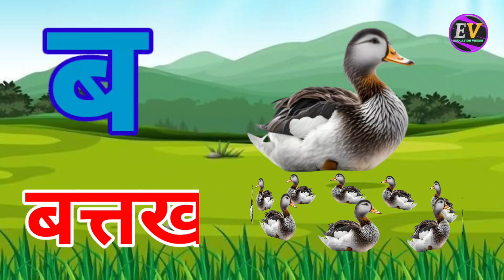अ से अनार, आ से आम, हिंदी वर्णमाला, ka se kabutar, a se anar, aa se aam, हिंदीस्वरब्यंजन